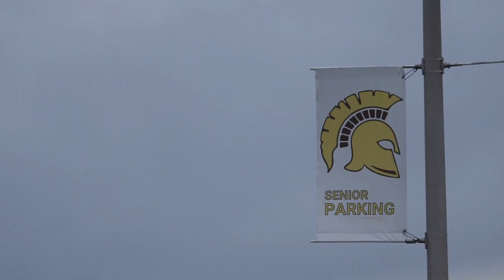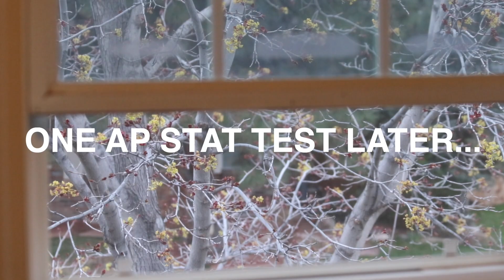The last one